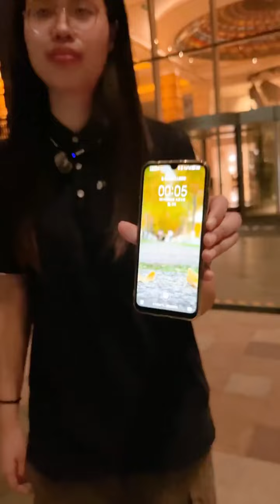Customer Case : Thailand Project Villa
👉This is our buying guide about how to importing building materials from China ?
👉George Buildings is your best choice get a better building materials purchasing experience.

George Buildings is your affordable one-stop shop building materials supplier in China. We provide consultancy, design, building materials supply for your residential, real estate & hospitality project around the world.